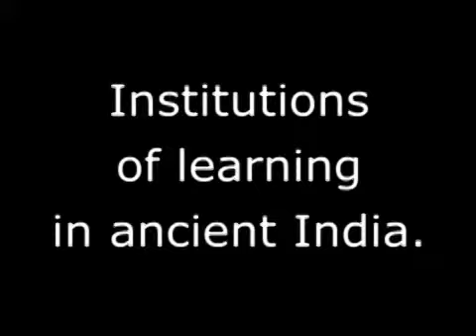20 India used to be the exporter of knowledge/civilization - NJ Hindi Mahotsav 2012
There were 20+ universities Nalanda, Takshashila etc which are like the prestigious institutions of the current time. The elites from all over the world sent their creams to our institutions for learning. India was thus the exporter of knowledge and civilization. The tragedy is today India looks like a beggar looking for civilization from outside countries.